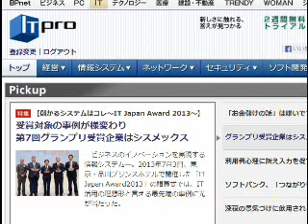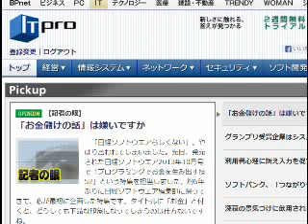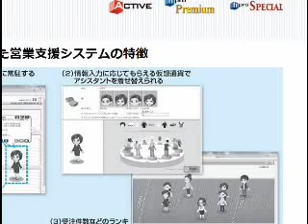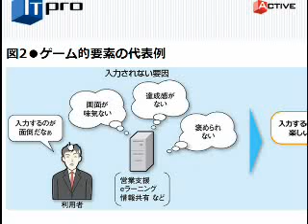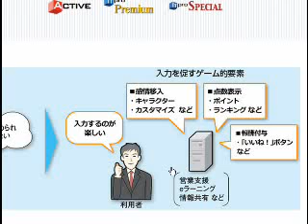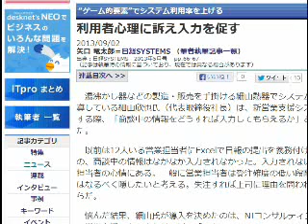2013/9/2 六時五分:目に見えるゲーミフィケーションを社内業務に